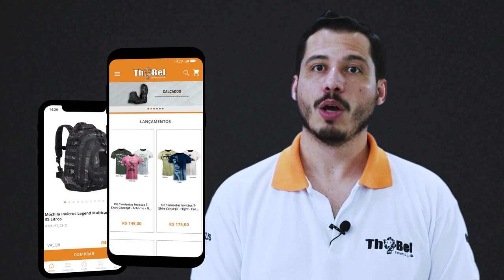Review - Mochila Montanha 75 | Trilhas & Rumos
A Mochila Montanha 75 da Trilhas e Rumos foi desenvolvida para quem busca uma mochila robusta e que comporte uma grande capacidade de equipamentos para trilhas e viagens.

Sua estrutura é composta por armação de alumínio, que proporciona melhor sustentação ao usuário, sua confecção é em nylon grosso que a torna mais resistente, ideal para trilhas brasileiras que possuem mata fechada, o que aumenta o risco de rasgos. Possui ainda regulagem em cinco pontos, que auxiliam na hora de regular para anatomia do seu corpo.

Essa mochila conta com dois bolsos laterais expansíveis, um bolso na tampa para guardar objetos que precisam de acesso rápido, acesso interno pode ser pela tampa ou pela frente possuindo ampla abertura de zíper, alças e barrigueira almofadada que transmite maior conforto ao usuário e quatro argolas em sua tampa destinadas para carregar equipamentos.

    ➤ APRESENTADOR: Danilo Belotti
    ➤ EDITOR: Gustavo Lima

    ➤ EQUIPAMENTOS
🎥  Canon T6i  |18-55mm|
🎥  ASUS Zenfone Zoom
🎙 Microfone de Lapela - Saramonic SR-WM4C
🎙 Microfone Shotgun - Boya BY-VM190